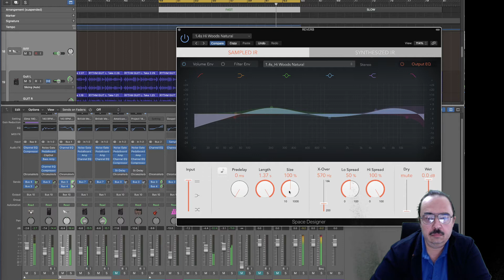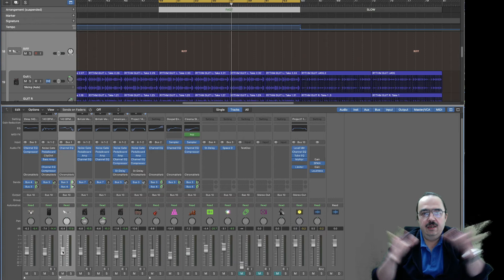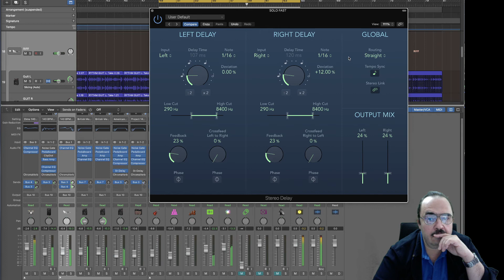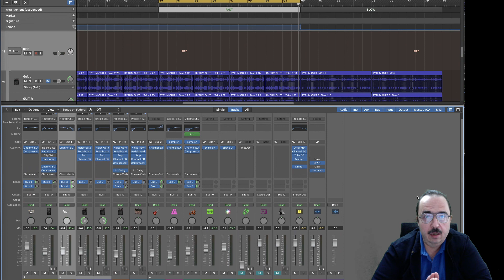Гитарный звук. Как настроить ревербератор для гитар в миксе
Вслед за выходом моих видео о сведение целого проекта, начиная с партии ударных до мастеринга, был задан вопрос об эффектах для гитары, в частности делэй и ревербератор, насколько в них есть необходимость, и как ими лучше манипулировать, чтобы добиться наиболее привлекательного звучания.